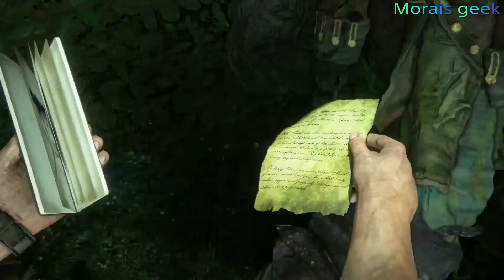UNCHARTED 4 Capítulo #11 Morais geek